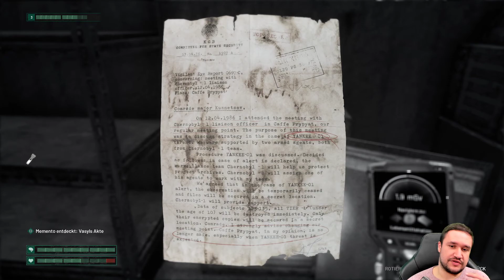Chernoyblite #12: Es wird nochmal spannend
Herzliche Grüße

Euer Kingsplay